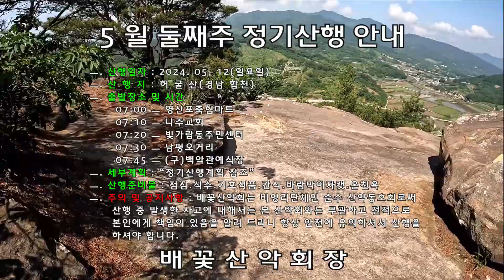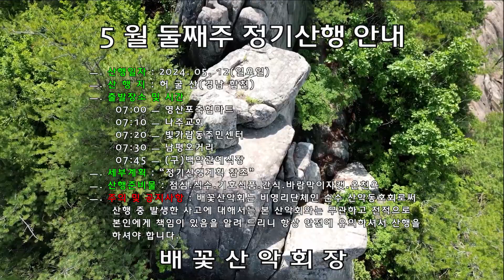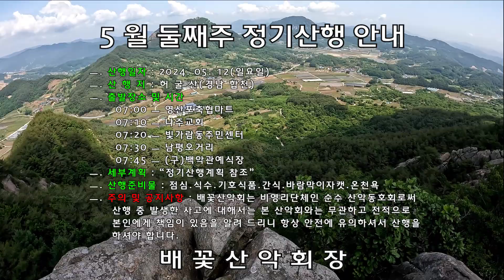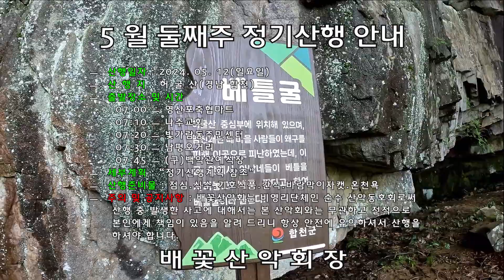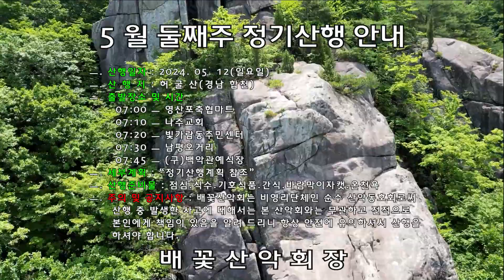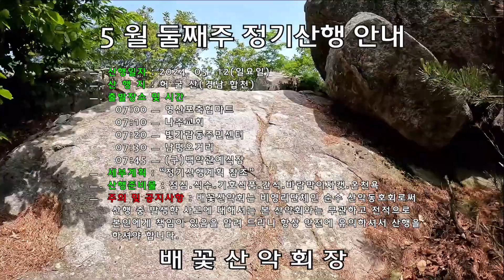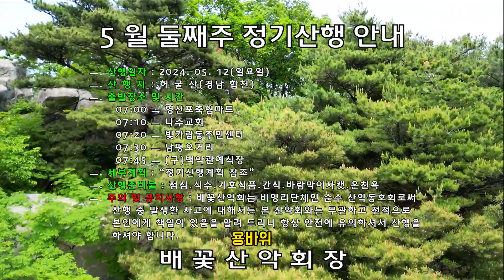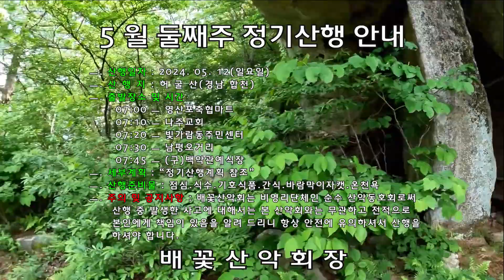20240512대문1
배꽃산악회 2024년 5월 둘째 주 정기산행 시간 변경 안내

음악
ㅡ. 노래 : История Любви
ㅡ. 아티스트 : Сергей Грищук
ㅡ. 앨범 : История Любви
ㅡ. 라이선스 : YouTube Premium 가입